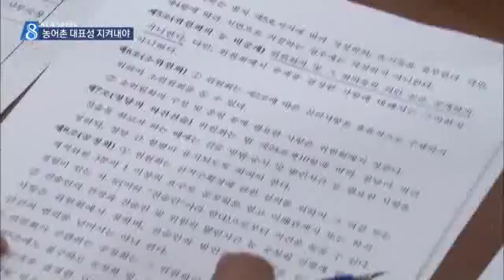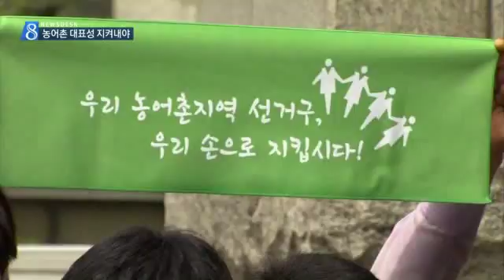[대구MBC뉴스] 농어촌 선거구 대표성 보완 촉구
내용: 농어촌 선거구 대표성 보완 촉구 - 정윤호 기자 (안동M)